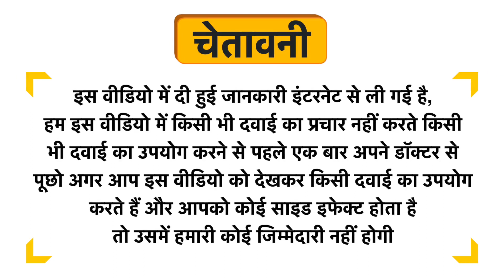Dhouti-Yog Churna Uses in Hindi | Side Effects | Dose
Dhouti-Yog Churna Uses in Hindi | Benefits | Side Effects | Dose